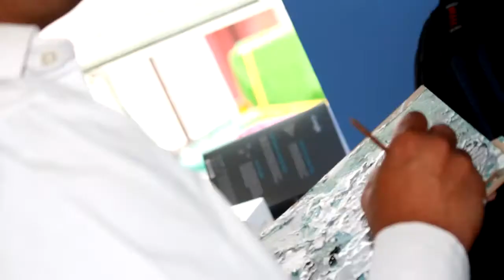Seven sisters on the wall part 6 YouTube